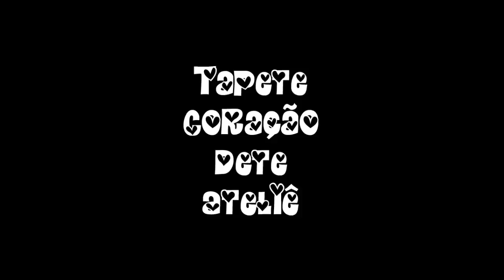Tapete Coração em Crochê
Quer aprender a fazer crochê do básico ao avançado com meu acompanhamento diário tirando todas as suas dúvidas e aprender peças lindas que só nosso curso tem, se inscreva e aproveite a promoção do curso de crochê mais acessado do momento, único com suporte diário 100%

Video reeditado com melhor áudio acesse Neste vídeo você irá aprender a fazer um lindo tapete coração em crochê, com dica de como emendar seu trabalhinho sem nó. Essa peça mede 60cm de diâmetro, foi utilizado barbante número 6 e agulha 3,5